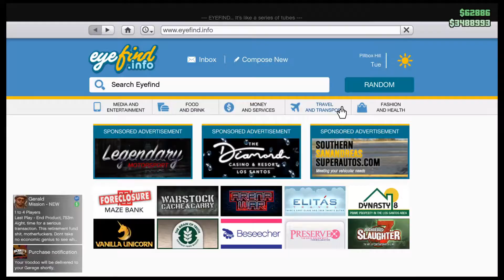DECLASSE VOODOO REVIEW AND CUSTOMIZATION GTA V ONLINE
Car I was driving in the Start